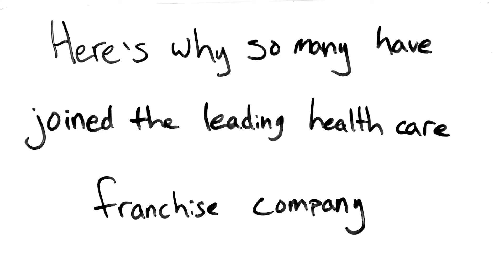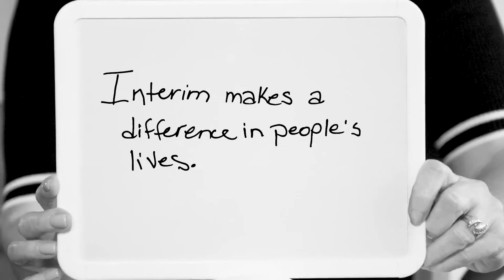Benefits of Owning an Interim HealthCare Franchise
Interim HealthCare has great business opportunities with financial and personal rewards.